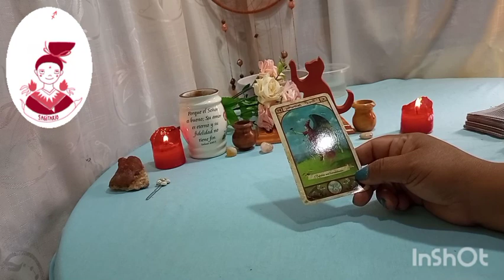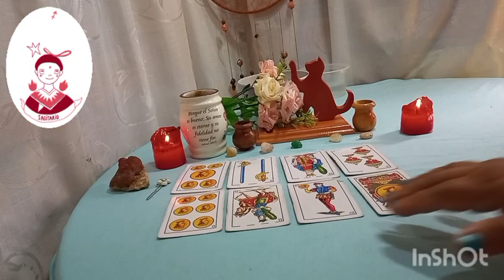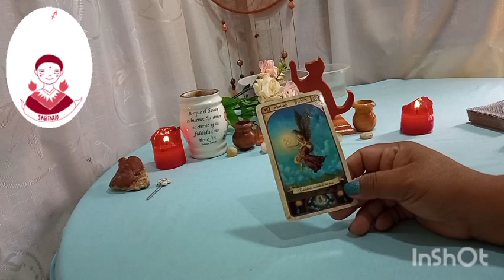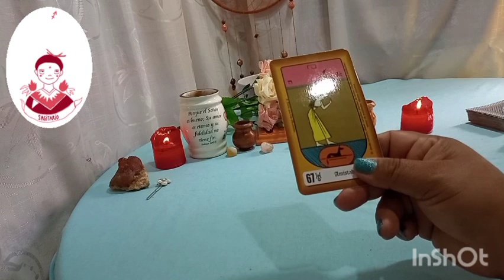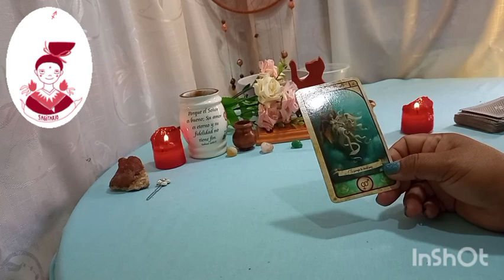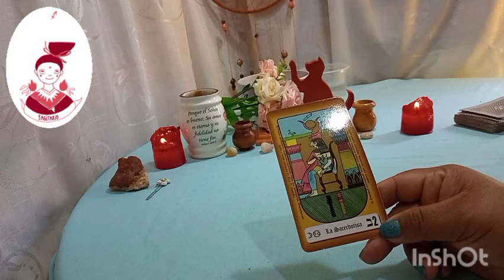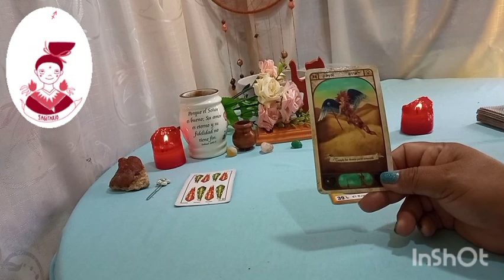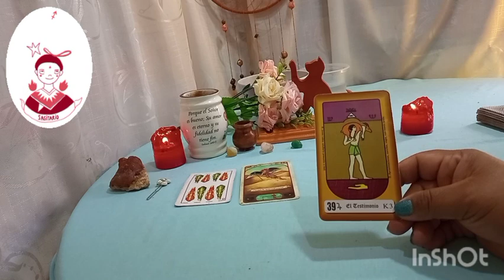👉❤SAGITARIO♐DEBES SABER LA VERDAD, DIFICIL PERO ES NECESARIO🤯HOROSCOPO SAGITARIO Febrero 2022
👉💙Bienvenidos mis querido amigo de Sagitario a este tu canal de Youtube Sami Historias y Tarot. Este es un espacio creado con mucho cariño especialmente para ti  Sagitario. Aqui podrás hoy encontrar respuesta a esas incógnitas que tienes acerca del Amor, tu Economia y tu Trabajo.

👉Descubre AQUÍ: qué SIENTE  por ti esa PERSONA en el AMOR, estén juntos o separados, qué viene en el DINERO. Sagitario hoy cambia tu suerte.

⭐ Tarot  horóscopo sagitario amor Febrero 2022

©️2022®️

SAMI